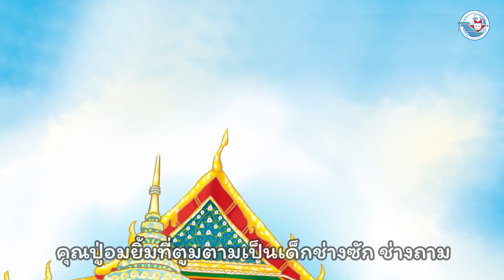เที่ยวไปกับตูมตาม